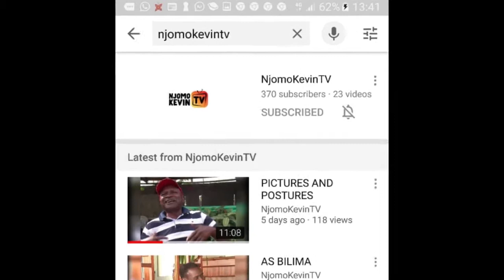1990 World Cup - Former British Soldiers Bets for Indomitable Lions of Cameroon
At the 1990 World Cup in Italy, Cameroon had a peculiar supporter. A retired British Soldier who served in Cameroon. He even betted that Cameroon will take the Trophy.